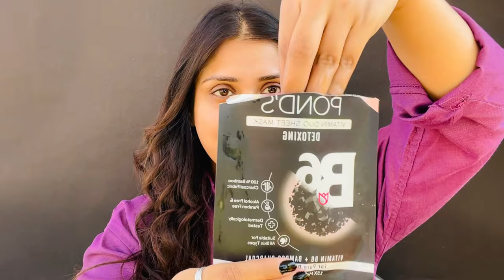Glass Skin SKINCARE ✨Tuba siddique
Or

                                  Or

I hope you enjoyed watching this video